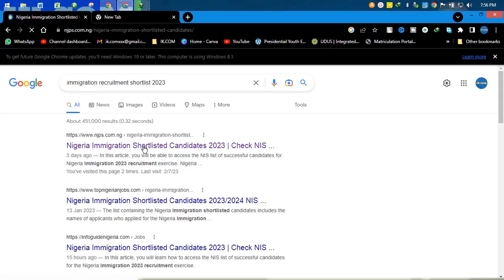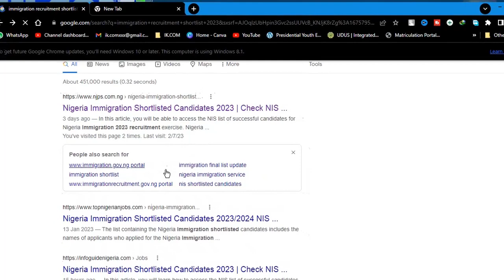Is Nigerian Immigration Shortlist Out for 2023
The Nigeria Immigration Service wishes to inform candidates who have found their names on the shortlist that no payment should be made to anyone who claims to work for the NIS and promises you a job with the NIS.